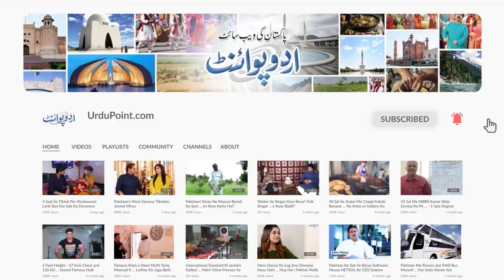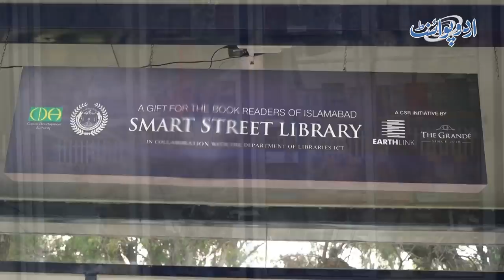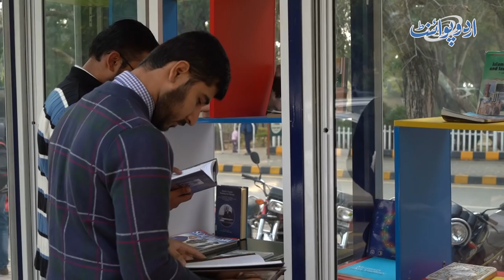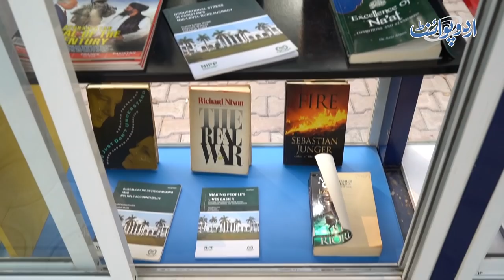Islamabad Me Sarak Kinaray Pehli Smart Street Library - Free Book Reading Aur Lejane Ki Sahulat Bhi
A smart street Library has been introduced in Islamabad on a roadside for the book lovers. At this roadside Library , Anyone who is passing by it can study the book standing then and there . UrduPoint anchor Usman Paracha has interviewed Salman Anees , the person behind this whole setup. What was his aim ang goal behind the establishment of this smart street library , let us know in this video.
Anchor: Usman Paracha